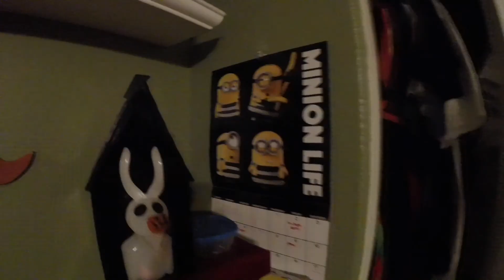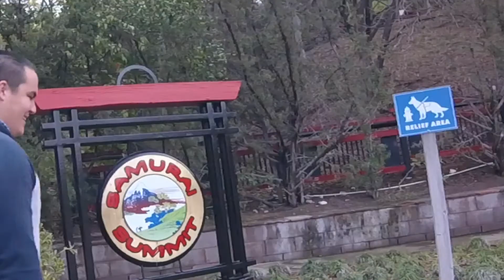RIDING EVERY RIDE in the RAIN!!!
YA YA WHATS NEW VIEWERS!!! Today was such a fun day. We have SIX FLAGS PASSES for 2018. If anyone wants to go have fun with us one day just let me know. Be sure to comment your favorite ride and PUNCH that LIKE BUTTON!!! please.